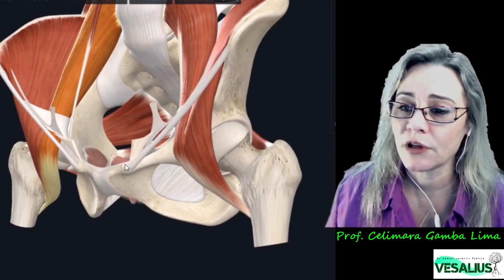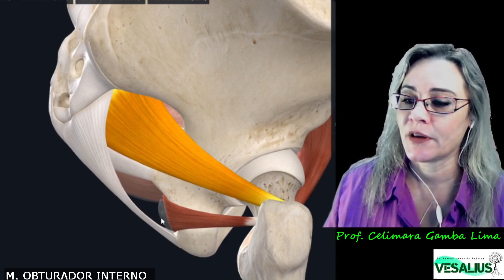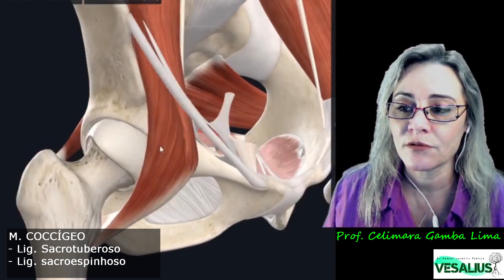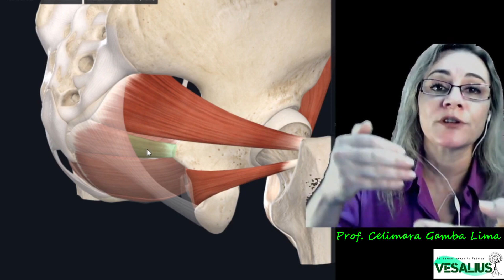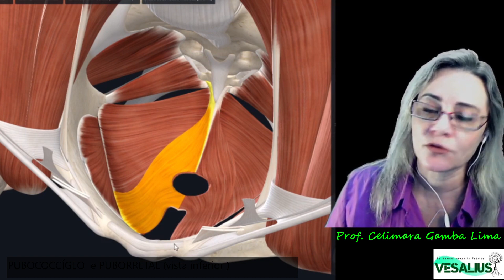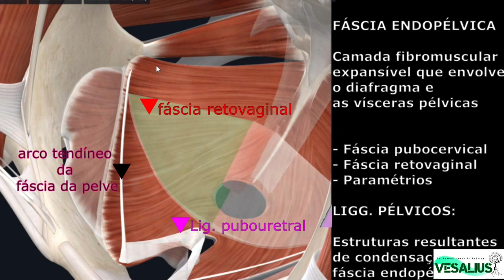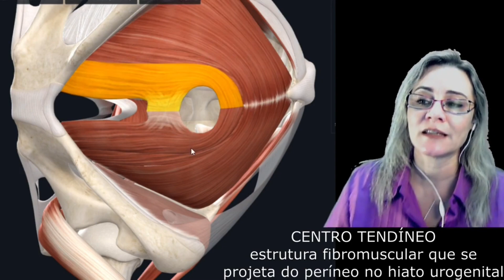102b TOPO+GEN FEM - Diafragma da pelve - demonstração em 3D - Educativo para alunos da saúde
Nesta aula vc aprende sobre:
00:21 O Soalho da Pelve - Diafragma da Pelve
01:02 m. iliopsoas
01:45 m. piriforme
02:11 m. obturador interno
03:07 M. Coccígeo, Lig. Sacrotuberoso, Lig. sacroespinhoso
04:22 m. levantador do ânus e suas porções
05:36 Soalho da pelve: fascia superior do diafragma da pelve + levantador do ânus e coccígeo
05:59 Arco tendíneo muscular
06:57 Vista inferior do diafragma da pelve

Se é meu aluno do curso de medicina, deixe um recadinho! Se já foi aluno ou é aluno digital, deixe sua mensagem com sugestão de conteúdos.

Acompanhe as aulas do intensivão de anatomia, são simples, mas completas, recheadas de recursos didáticos pra você resolver seus problemas com a ANATOMIA! E o melhor: Estão organizadas em Blocos Temáticos. Repetição e exercício levam à PERFEIÇÃO!!!

Quer aprender mais? Acompanhe o Vesalius aqui no YouTube e otimize seus estudos!
Mais aulas de anatomia? Busque nas playlists, pois temos muito mais conteúdos para você!

Compartilha!!! Ajude mais pessoas a se beneficiarem com esse conhecimento!